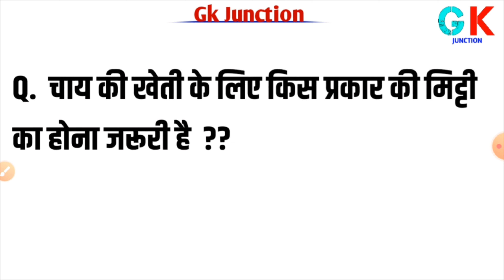Gk Hindi || Charminar kaha sthit hai || Most Important Gk Question Answer Hindi || Gk Junction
Q. Charminar kaha sthit hai ?

Ans.?

BANK ,Etc